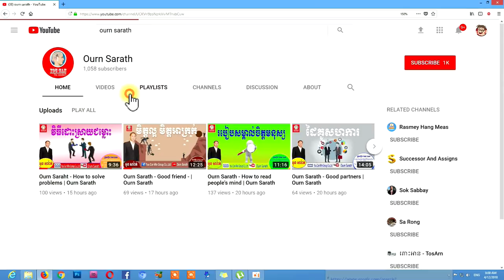Ourn Sarath - How to learn English fast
how to learn english fast youtube,
how to learn english faster,
how to learn english fast and easy,
how to learn english fast in hindi,
how to learn english fast in tamil,
how to learn english fast and easy free short story,
how to learn english faster and easy,
how to learn english faster & better free spoken english lessons,
how to learn english fast at home,
how to learn english fast and easy free ★ lesson 15,
how to learn english fast and easy free ★ lesson 02,
how to learn english fast and easy free,
how to learn english fast in telugu,
how to learn english fast and easy free ★ lesson 01,
how to learn english fast and speak fluently,
how to learn english fast and easy at home,
how to learn english fast and easy free online,
how to learn english fast essay,
how to learn english fast for kids,
how to learn english fast in sinhala,
how to learn english fast online free,
how to learn english fast speaking,
how to learn english fast video